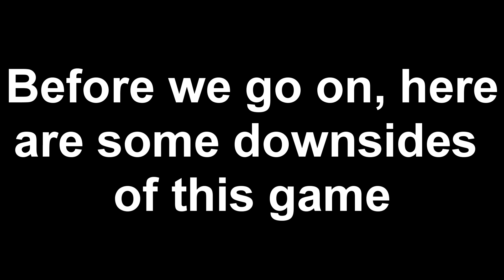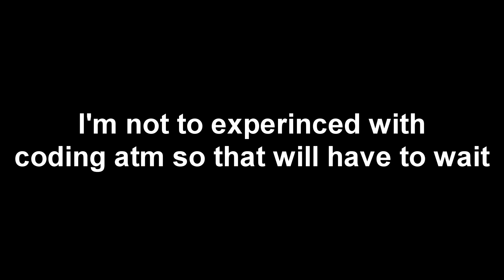Cart Canines is here!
The first ever Battle of the Breeds game is here for you to play!
the link doesn't expire!